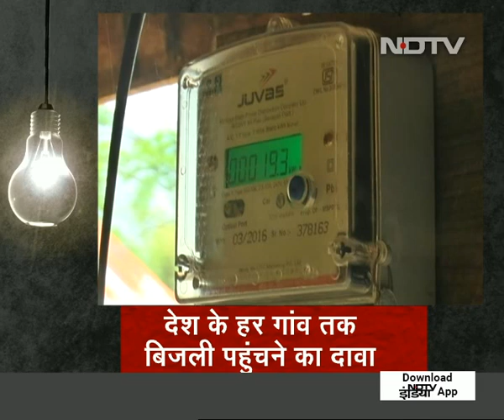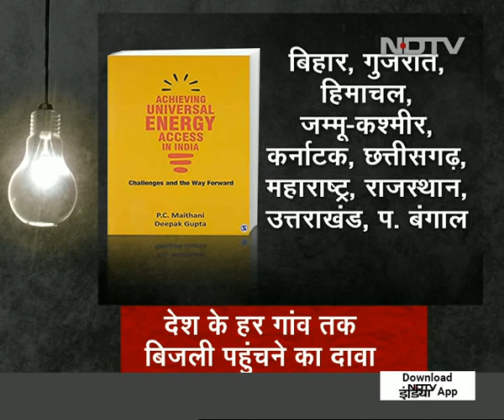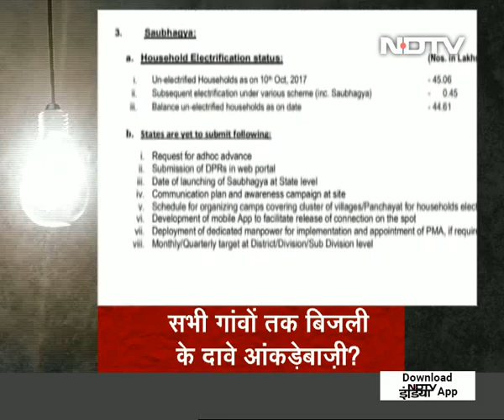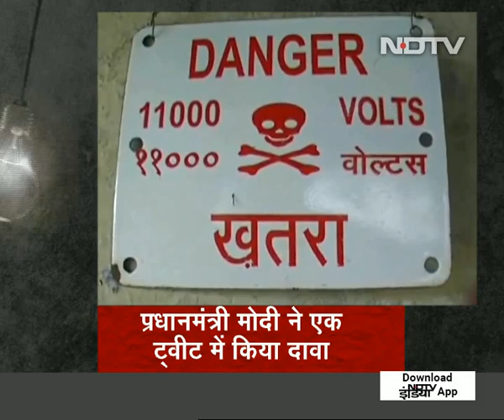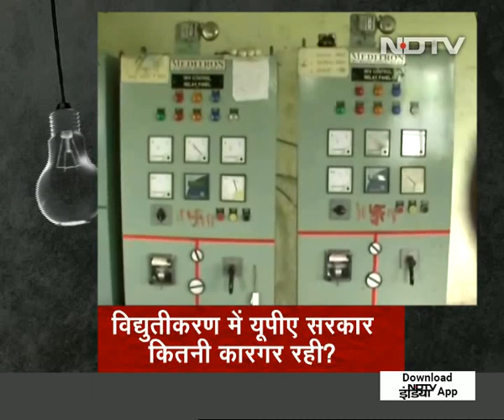Prime Time with Ravish Kumar | देश के हर गांव तक बिजली पहुंचने का दावा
भारत के सभी गांवों में बिजली पहुंच जाए इससे अच्छी बात क्या हो सकती है. प्रधानमंत्री नरेंद मोदी ने ट्वीट किया है कि भारत के विकास की यात्रा का ऐतिहासिक दिन है. हमने करोड़ों भारतीयों के जीवन को हमेशा के लिए बदल देने का वादा पूरा किया. मैं खुश हूं कि भारत के हर एक गांव में अब बिजली पहुंच गई है. तालियां. यह साधारण कामयाबी नहीं है. 28 अप्रैल को मणिपुर के गांव लेसांग में जब बिजली पहुंची तो भारत में बिजली ने एक शानदार इतिहास बना लिया. मोदी सरकार का लक्ष्य था कि मई 2018 से पहले सभी गांवों में बिजली पहुंचा देनी है तो पहुंच गई. 2014 में जब मोदी सरकार सत्ता में आई तब से कह रही है कि 18000 गांवों में बिजली पहुंचानी है. भारत में 6 लाख से ज़्यादा गांव हैं. इसका मतलब यह हुआ कि 2014 से पहले साढ़े पांच लाख से ज़्यादा गांवों में बिजली पहुंच चुकी थी. शुक्र है कि प्रधानमंत्री ने इस प्रयास में शामिल सभी का शुक्रिया अदा किया है और बधाई भी दी है मगर साढ़े पांच लाख से ज्यादा गांवों में बिजली पहुंची, इसकी कहीं कोई चर्चा तक नहीं.